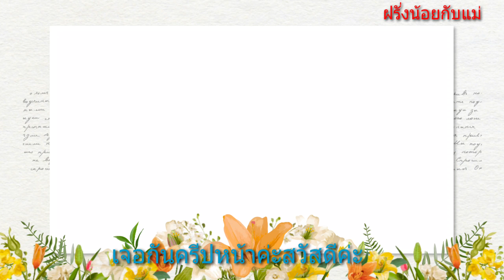ข้าวผัดโพดไข่ MADAM Happy จ้วด 13.9.2019